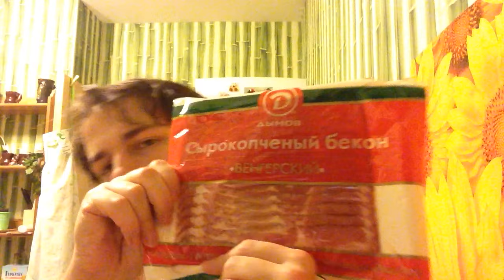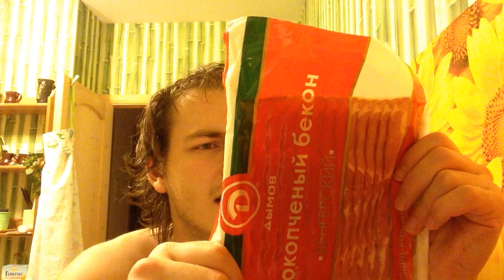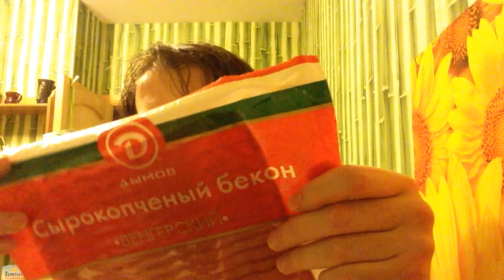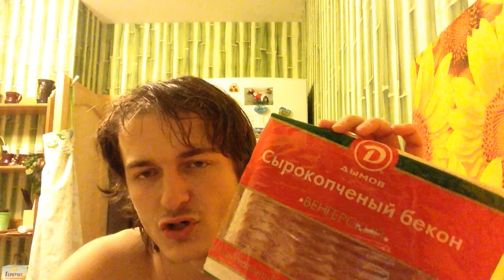БЕКОН ВЕНГЕРСКИЙ ДЫМОВ ☕ вкусный обзор еды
Едим всегда, едим везде! Сегодня Едаки вместе с вами пробуют сырокопченый бекон Дымовское колбасное производство
☕ Распаковка и обзор еды со всего мира!
⚑ Food Unpack&Review! Lets try World Food!